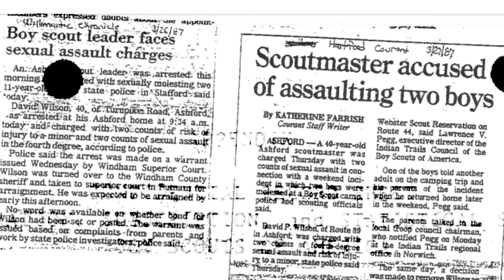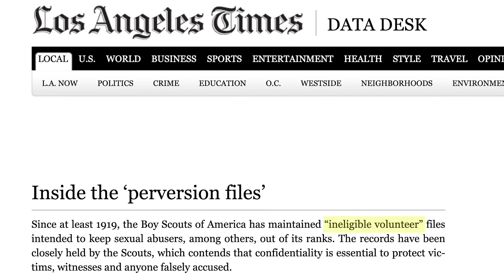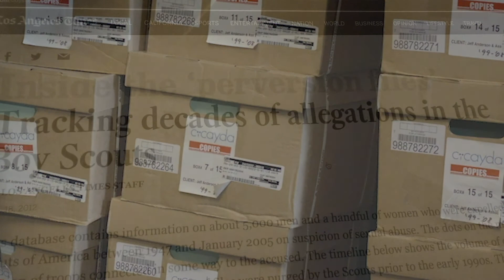Boy Scout Perversion Files Pennsylvania (Memmo - Nugent)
For more than a century, the Boy Scouts of America (or BSA) has prided itself on its values; preparing American youth to make ethical and moral decisions. However, behind the facade of moral fortitude the organization has worked diligently to systemically cover-up thousands of reports of child sexual abuse perpetrated by BSA volunteers, Scout leaders, and Scoutmasters.
In the 1920's, BSA leadership was made aware that adult Scoutmasters were sexually molesting Boy Scouts. The BSA quickly implemented a policy to conceal this danger from parents, the public, and the police. Part of this policy included the initiation of an internal filing system, requiring local scout troops to send all information regarding the sexual abuse of children to the Boy Scouts of America headquarters in Irving, Texas. This information, formally known as Ineligible Volunteer (or IV) Files and internally referred to as “the Perversion files,” included the names of alleged abusers, their occupations, their troop number, the nature of the sexual abuse, and the location of the abuse.
BSA leadership rarely provided this information to law enforcement, preferring to handle reports of sexual abuse “in house.” To this day, the BSA has not voluntarily informed the public or their members about this legacy of hidden danger to children – past and present.
In 2019, a child sex abuse expert from the University of Virginia, Dr. Janet Warren, testified that she was contracted by Boy Scouts of America to review all the Perversion Files they had compiled from 1944 through 2016. Dr. Warren testified that her review of the files identified nearly 8,000 perpetrators believed to have sexually abused children. Through litigation across the country, courts have ordered the public release of some of these Boy Scout perversion files.
The following names of accused perpetrators with documented Perversion Files listed in this video were made public as a result of these disclosures.
On February 18, 2020, due to the growing number of sexual abuse claims, the Boy Scouts of America filed for Chapter 11 bankruptcy protection. It is believed that the Boy Scouts of America are using Chapter 11 bankruptcy as a legal tactic to keep perpetrators' names and Perversion Files secret from the public.
The Boy Scouts of America filing for Chapter 11 Bankruptcy does not mean survivors of sexual abuse do not have legal rights. Survivors of Scout abuse can still come forward, and can take legal action to expose their perpetrators and those who covered it up. By doing so, survivors can help shine a light on a danger that has been hidden for decades, and make the world safer for children today.